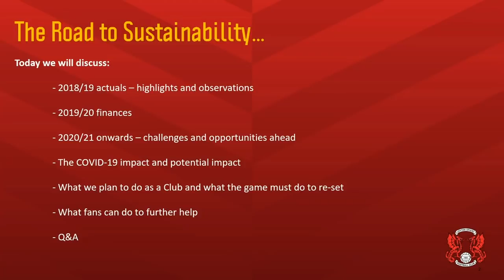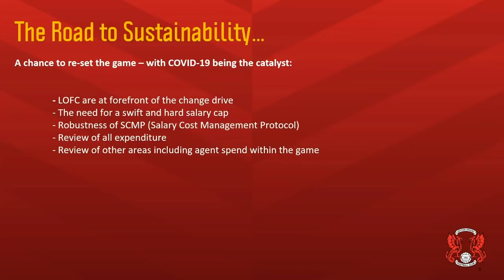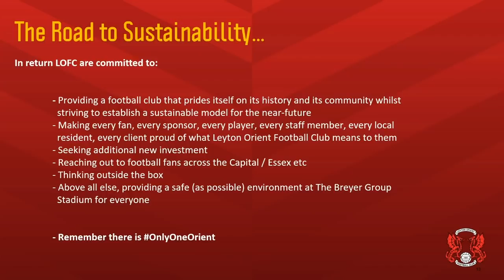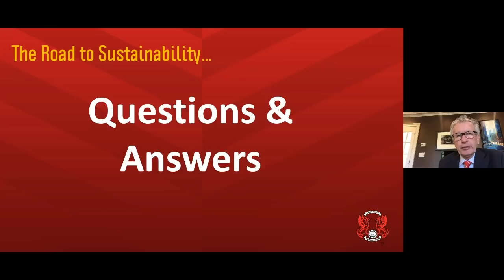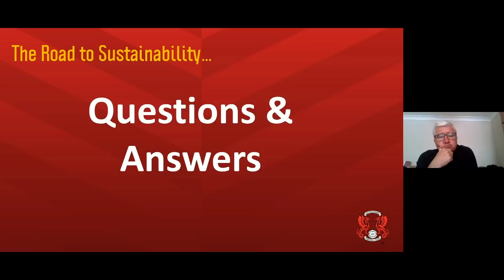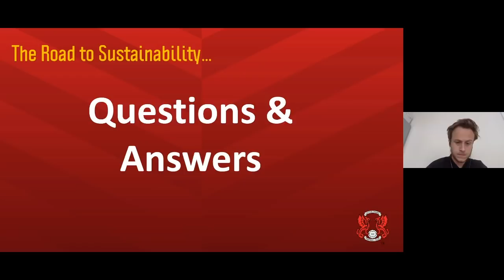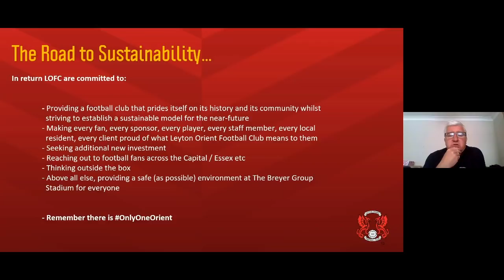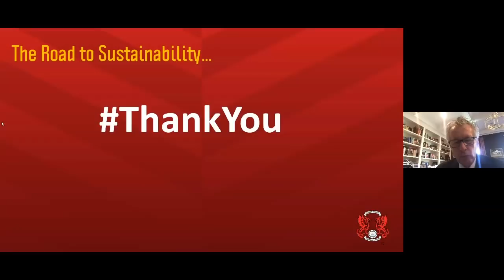Watch the 2020 Leyton Orient Football Club AGM!